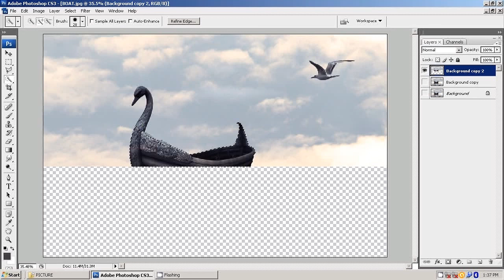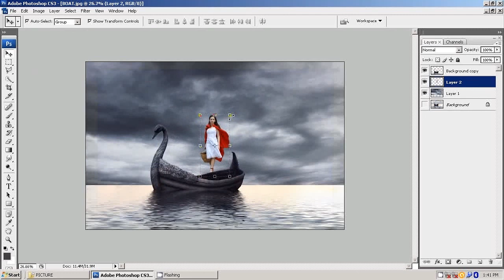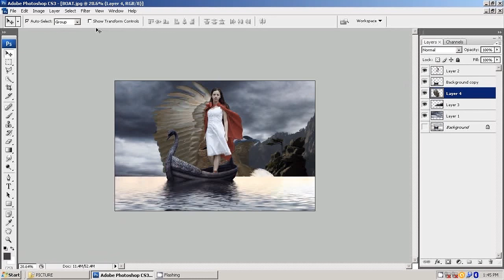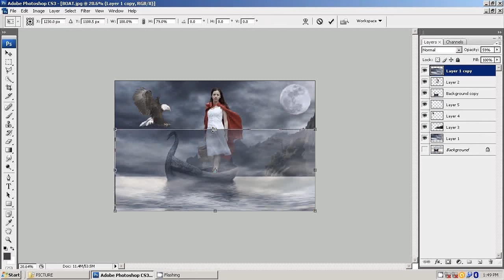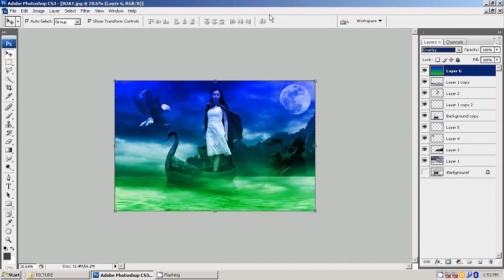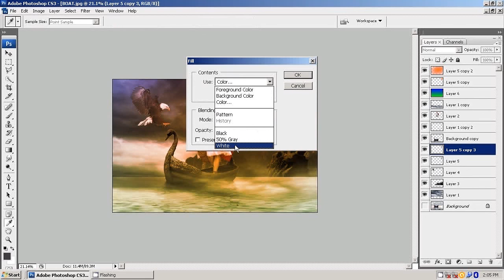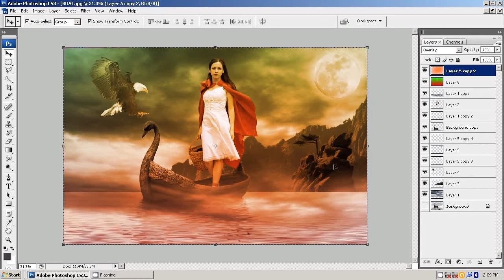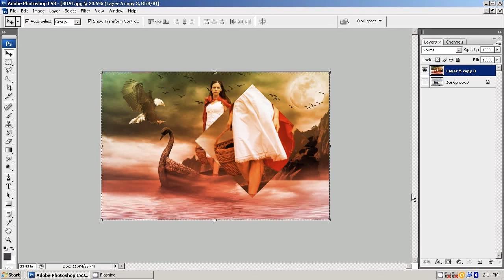Girl on a Boat Manipulation Fantasy Effect - Photoshop Tutorial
How to Manipulation Girl on a Boat Manipulation Effect , Cool  Fantasy - Photoshop Tutorial